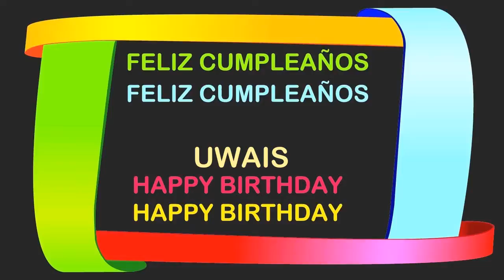Uwais2 Birthday Postcards & Postales